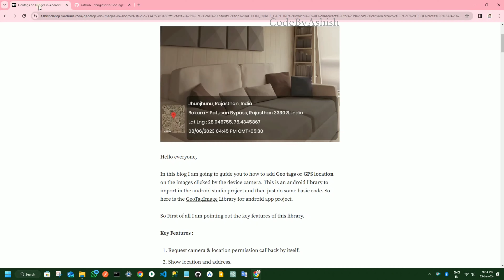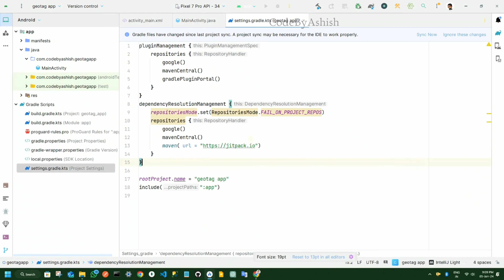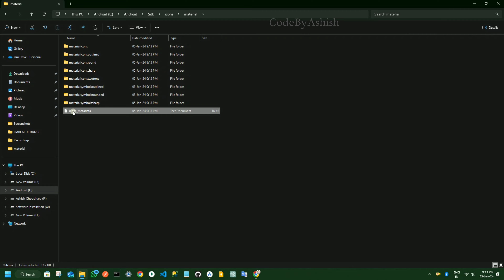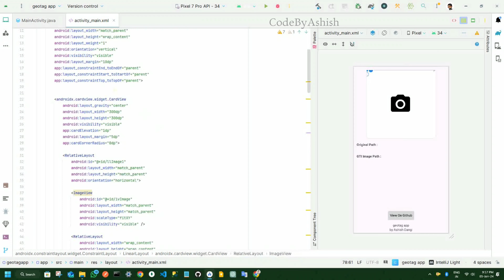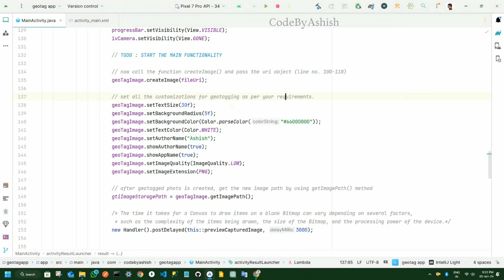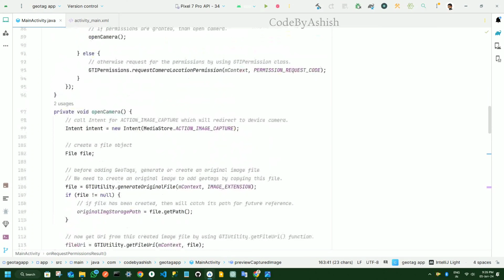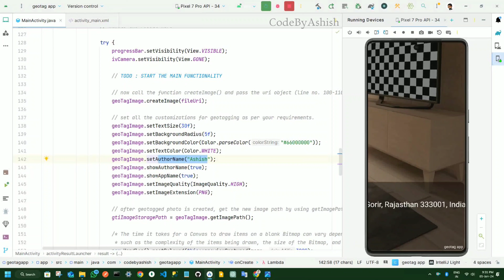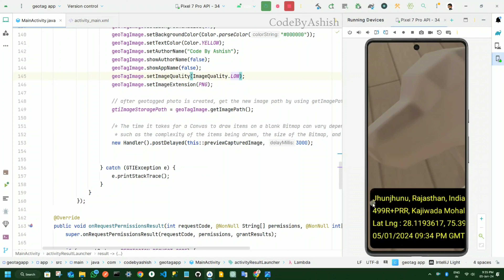How To Draw Geo Tags On Image In Android Studio | GeoTagImage | CodeByAshish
Hello & Welcome to the channel
In this video I have shown, how to draw current geo tags on image clicked by the device camera and how we can achieve this in android studio.

So here is the medium article link which I mentioned in the video :

If you face any kind of issue or bug to import this, feel free to drop your comments and connect to me directly.